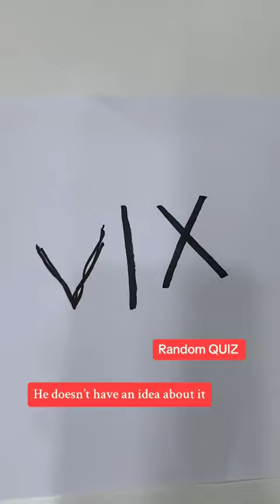Random Quiz with CEO FSA Trading | Funny Quiz | Participate and Win IPhone Apple Watches & much more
Best Store for used and New Apple products with warranty ✅
Random Quiz with CEO FSA Trading || Funny Quiz | Participate and Win IPhone & Apple Watches

👉 All UAE cash on delivery available out of UAE no delivery available ⚡️
🏢 Address:
LOCATION : Al murar bulding shop 41 near amer center al murar deira dubai

👉 LINKS